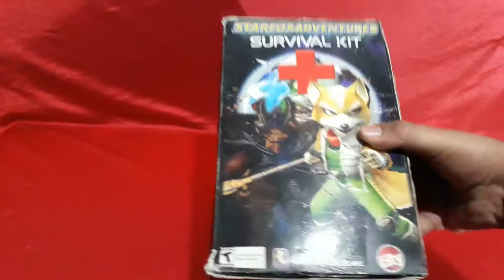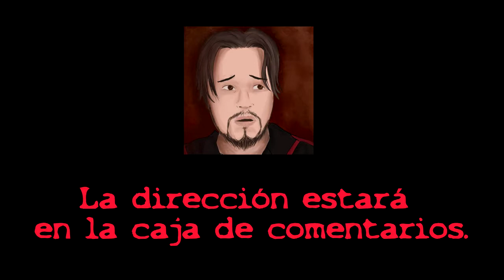Davo se encuentra: Starfox adventures survival kit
Bueno entre el monton de cosas que tengo en casa, esta es muy curiosa.